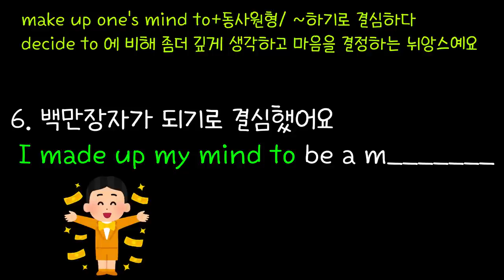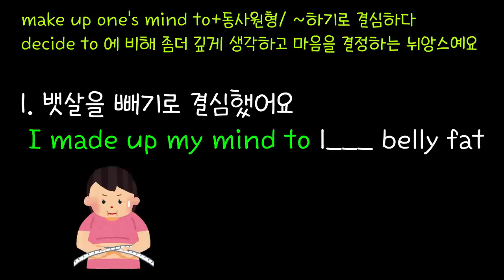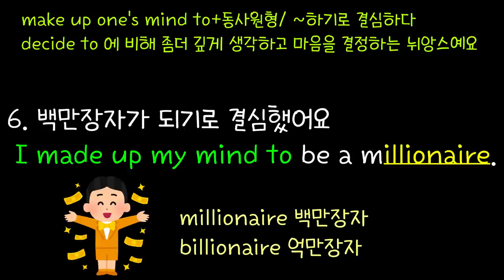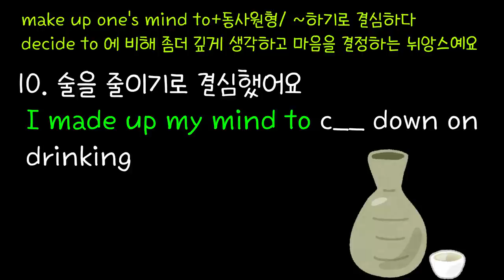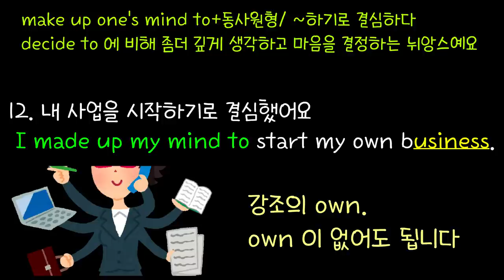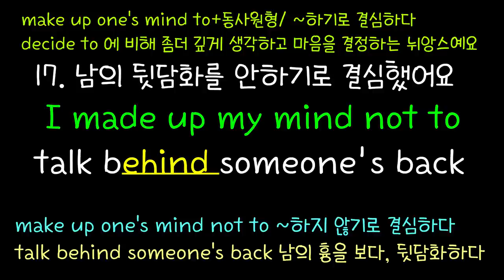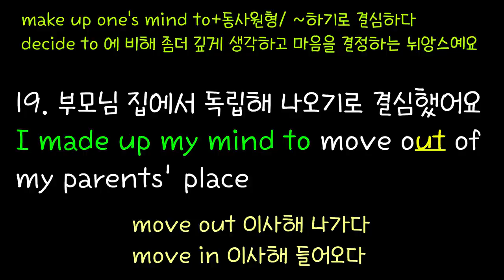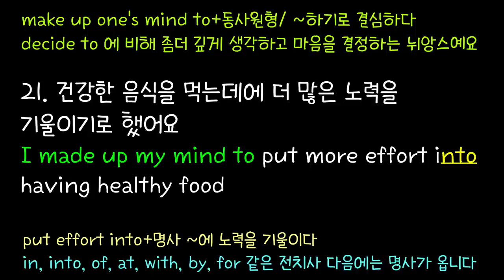[로지스쿨]#84 통으로 외워지는 실생활 문장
06:57 적어도 이틀에 한 번은 운동하기로 결심했어요
09:36 남의 뒷담화를 안하기로 결심했어요
11:36 부모님 집에서 독립해 나오기로 결심했어요
20:11 간식을 줄이기로 결심했어요
22:55 동료와 잘 지내기로 결심했어요

미국인이 가장 많이 쓰는 표현 중의 하나인
I made up my mind+α 20문장을  담았습니다.
여기에 모아놓은 20문장을 반복해서 듣다보면 생각하기도 전에 입에서
영어가 튀어나오게 됩니다.

함께 엮은 숙어도 실생활에서 많이 쓰이는 알짜만 모았으니 꼭 반복하셔서 내꺼로 만들어 보세요